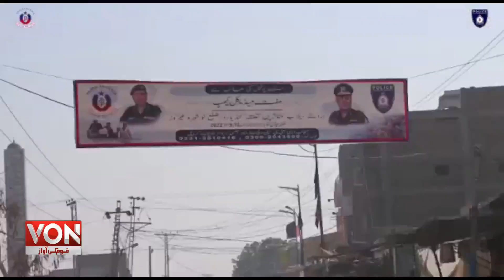SECURITY DIVISION, SINDH POLICE, JDC ORGANIZE FREE GRAND MEDICAL CAMP FOR FLOOD VICTIMS IN KANDIARO